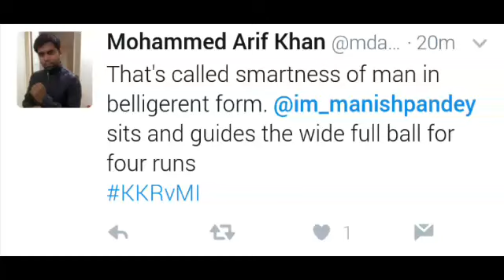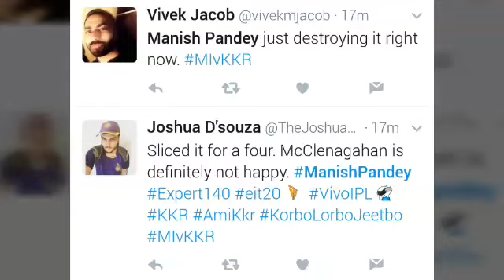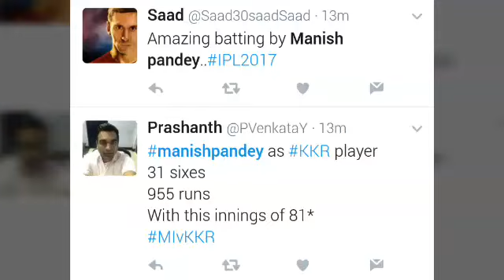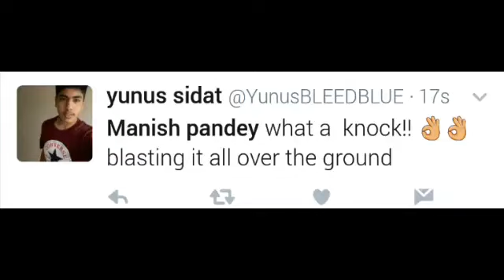Manish Pandey's fifty (81* of 47) | Kolkata Knight Riders vs Mumbai Indians - IPL 10 - FANS Review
Amazing performance by Manish Pandey today... 81 runs he made in just 47 balls